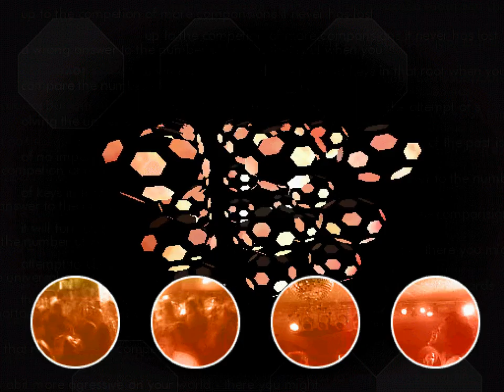Prone - Velvet Deluxe (PC demo, 1998)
"Velvet Deluxe" by Prone
PC (DOS) demo, released December 1998
6th place at The Party 8 in Demark

Captured with DOSBox SVN at 300k cycles, 512x384, 60 fps, scaled to 960x720.